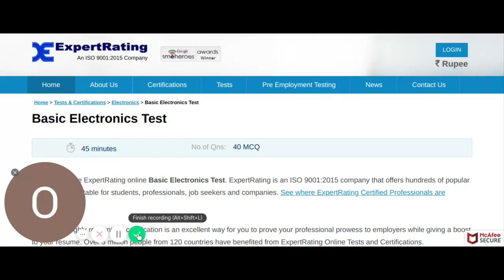Bad speaker not your mouth,from electronics in your house.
Bad speaker,not your mouth find out if speakers are bad. You do not have to throw your stereo away because you do not know why no sound is coming from them. No need buying testing
. You can use two simple things to know in an instant.j

Just take two 1.5 volt batteries double AA,or  triple AAA. Two alligator clips from a friend that works on cars. He should have plenty.   Apply one end to the positive end of each battery. Touch the other end to the speaker in question. If it does not make a clicking sound,you'll know it is not good.